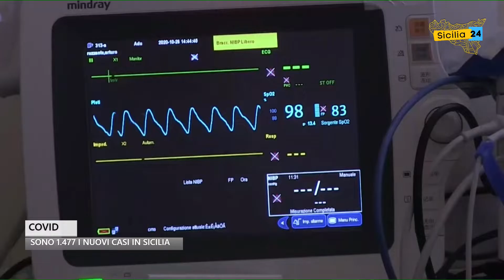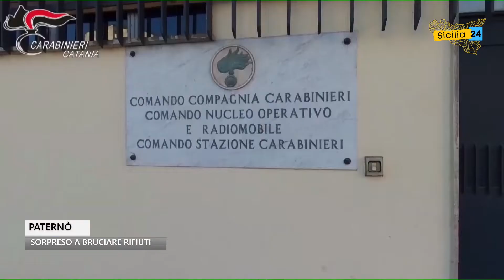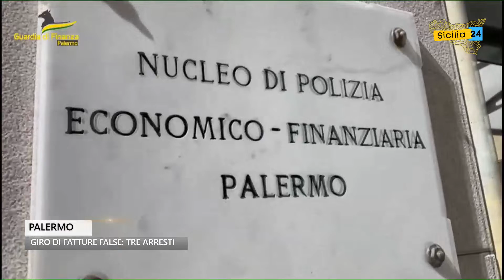Spazio Notizia (20 settembre 2022, edizione delle 19)